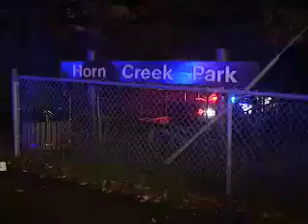chase capture oct 25th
for more details